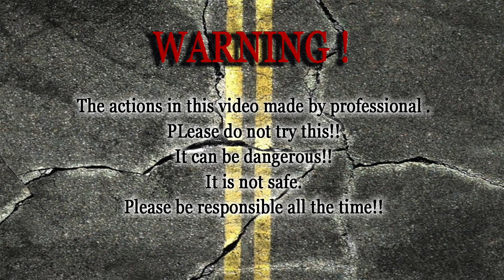EXPERIMENTS -Crushing Crunchy & Soft Things by Car: CAR VS TOYS